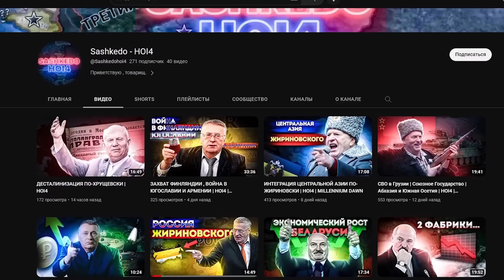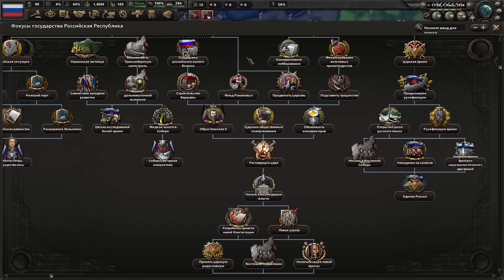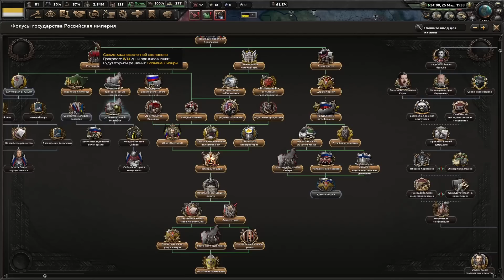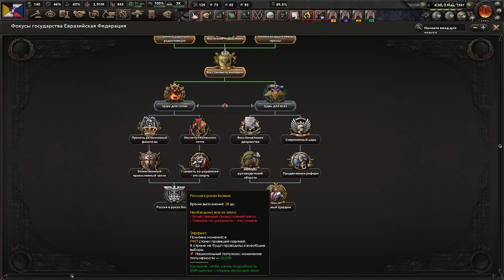ЦАРСКАЯ РОССИЯ В HOI4: Der Bruderkrieg НИКОЛАЙ 2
Прохождение за Россию в Hearts of Iron 4 с царем у власти с модом Der Bruderkrieg. Нас ждет путь Керенского с передачей власти Николаю 2, реформы, расширение и много фокусов.